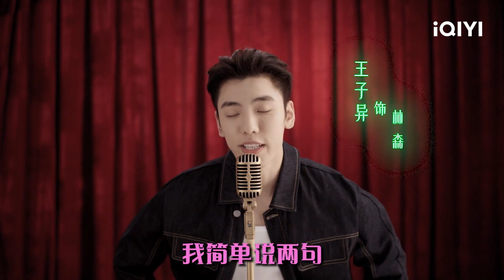【Premiere On Oct 26】Official Trailer: Hello My Love | 芳心荡漾 | iQIYI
【Hello My Love】is trending on iQIYI with multiple subtitles.

【Introduction】Zhang Fan, an interior designer who is divorced and no longer believes in stable relationships; Pan Xiao Chen, a stellar insurance salesman who is experiencing a seven-year itch in her relationship; and Luo Xiaoxiao, a pet blogger who has never been in love, are three protagonists of different ages and personalities who are in a difficult situation in life. In the face of betrayal, deception and traps, they break through the bottleneck of life with sincerity and persistence, ushering in the highlight of their lives and meeting a better version of themselves.

【Cast】Qin Lan, Lyric Lan Yingying, Zheng He HuiZi, BOOGIE, Lawrence Wong, He Peng, Ye Shengjia, Li Jiahao, LiXuegin, Sun Yihan